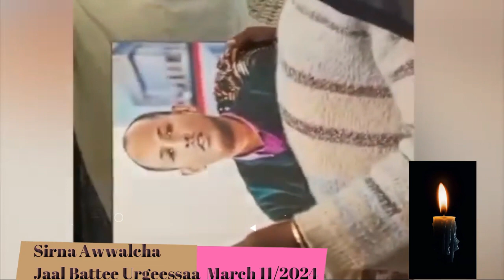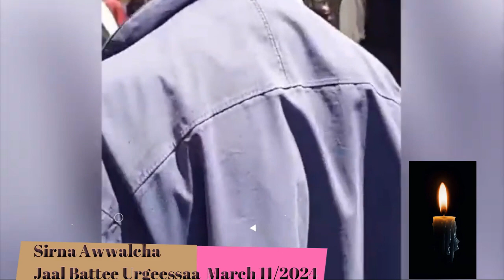😭 GADDA GUDDAA SIRNA AWWALCHAA JAAL BATTEE URGEESSAA EEBILA, 11/2024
Qondaalli ABO J/Battee Urgeeysaa eeysaa fi akkamitti ajjeefame? April 11, 2024
Faarfannaa Afaan Oromoo haaraa
TO OUR YOU TUBE CHANNEL TO GET NOTIFICATIIONS  OF NEW POSTS